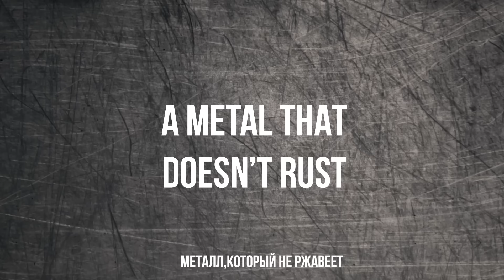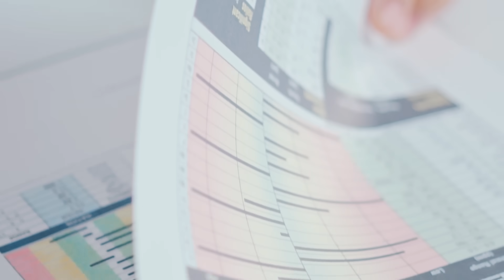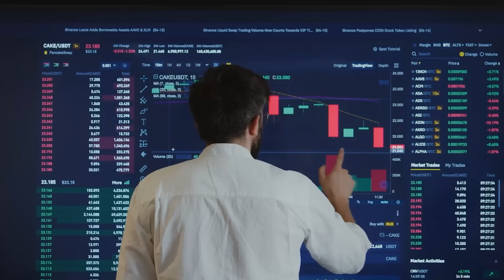Загадочные подземелья Сибири, которые никто не может объяснить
Лабиринт под тайгой

Глубоко под сибирской тайгой, где густые леса простираются на сотни миль, скрыта загадка, которая уже не первый десяток лет будоражит умы ученых и исследователей. Всё началось с геофизических исследований в начале восьмидесятых, когда группа учёных, используя сейсмическое оборудование, зафиксировала аномальные пустоты под землёй в районе северо-восточной Сибири. Сигналы указывали на огромную разветвлённую систему тоннелей, длиной в десятки миль, пересекающих друг друга под разными углами. Это не могли быть природные пещеры — их геометрия была слишком правильной. Когда туда отправилась первая экспедиция, участники обнаружили провалы и трещины, ведущие в подземелья. Спуск был рискованным, но учёные и спелеологи нашли внизу галереи, уходящие в темноту.